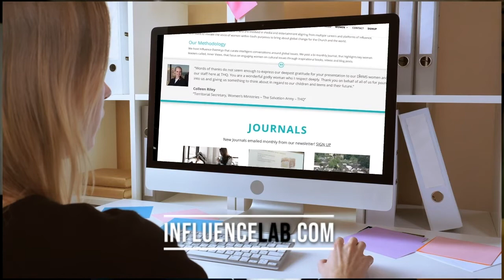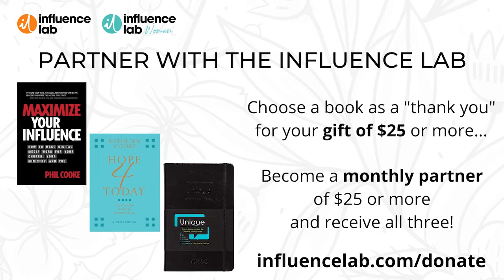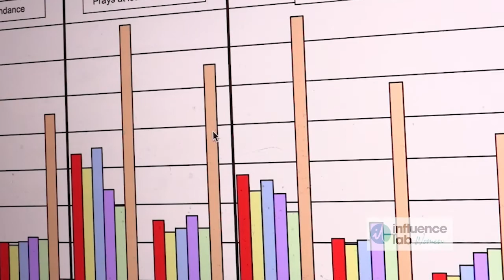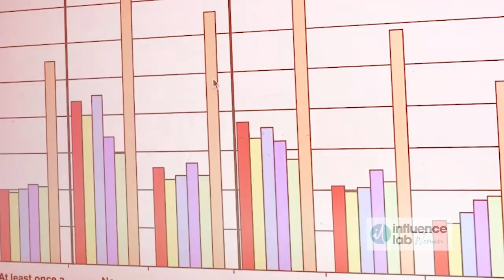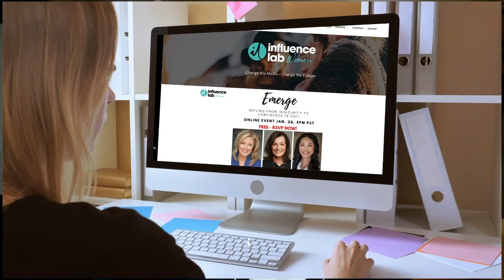Redeem Your Media Career with Producer Cindy Bond - Influence Women Webinar February 2022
And, if you’re a woman working in media and entertainment and seeking to grow your influence, then Influence Women is for you. It’s designed to help you grow in your faith, your personal relationships, and your career. You’ll find Influence Women in the major film hubs across the nation with chapters in Hollywood, Nashville, Atlanta and Orange County,

A film producer and media consultant, Phil Cooke offers advice for pastors, ministry leaders, church media, communications and more.

Kathleen Cooke inspires women by presenting important cultural trends coupled with scripture and personal experience. Her mission is to ignite passion and inspire audiences towards a life of impact.

**More About this Episode** Redeem Your Media Career: How to Work at the Top of Media and Entertainment and Keep Your Integrity Intact
Cindy Bond is a global leader and pioneer in the production, distribution, sales, marketing and finance of faith-inspired films. In 1996, Bond co-founded Norann Entertainment and in 1998 Providence Entertainment which released the #1 independent film of 1999, THE OMEGA CODE. In 2002, Bond and former Paramount Pictures President/MGM Co-Chairman Frank Yablans, co-founded Promenade Pictures. In 2008, Bond co-founded Mission Pictures International. In 2018 Bond alongside former Phoenix Pictures Vice President Doug McKay co-founded Faster Horse Pictures.
With over 200 films to date, including I CAN ONLY IMAGINE, the #1 independent film of 2018, which Bond created and produced, Bond's most recent production is REDEEMING LOVE which Universal Pictures released wide in early 2022. Follow Cindy on Instagram